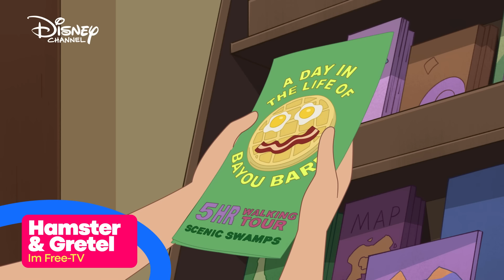Was für ein Schwindel! | Hamster und Gretel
Gretel und Kevin halten die Legende von Bayou Barb für einen ziemlich dreisten Schwindel und wollen der Sache auf den Grund gehen.

Hamster und Gretel - Die neuen Folgen, Montag bis Freitag um 17.15 Uhr im Disney Channel!

Auf Disney+ findet ihr die neuesten Filme, Originalserien, Filmklassiker und Hunderte von Disney-, Pixar-, Disney Channel- und Disney Junior-Serien, Kurzfilme und Specials

Über die Serie:
Gretel Grant-Gomez und ihr Haushamster „Hamster“ erhalten von Außerirdischen Superkräfte und die große Verantwortung, „Helden auf der Erde“ zu sein! Gretels Teenager-Bruder Kevin hingegen wurde von den Außerirdischen übersehen und muss als „Superheld von nebenan“ herhalten. Allerdings ist er oft der Kopf hinter jeder Mission! Jetzt müssen Hamster & Gretel die Welt vor einem Superschurken nach dem anderen retten, während sie ihre Identität geheim halten müssen